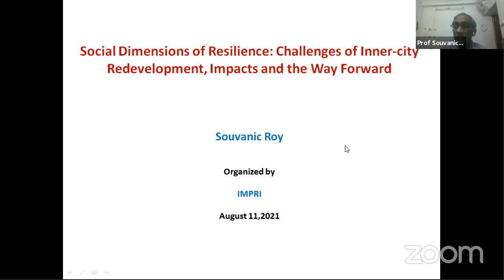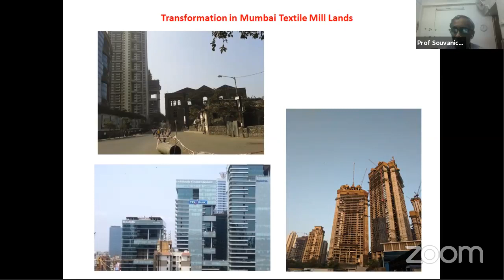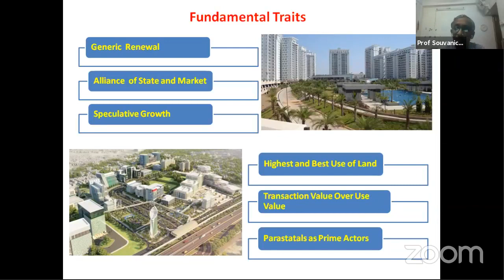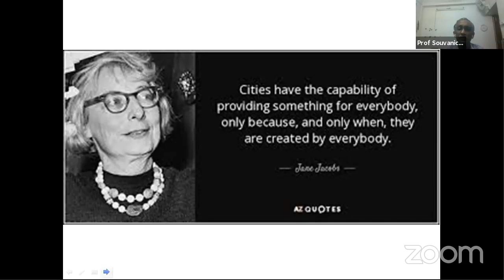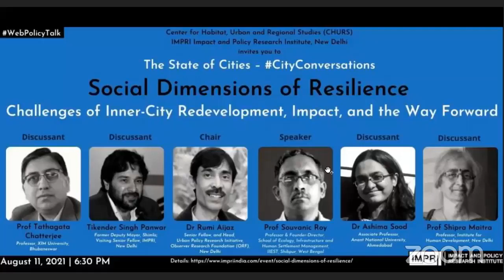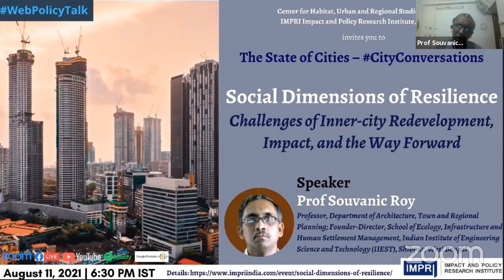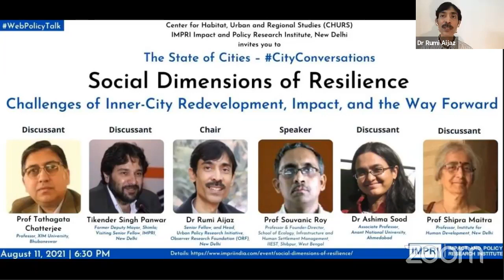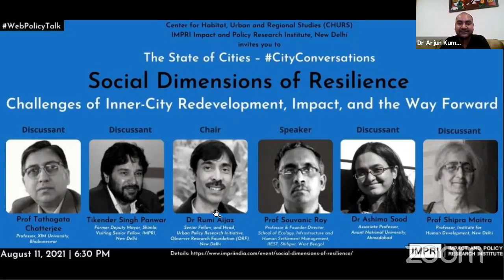CityConversations | Souvanic Roy | Social Dimensions of Resilience: Inner-city Redevelopment |Live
IMPRI Center for Habitat, Urban and Regional Studies (CHURS) at IMPRI Impact and Policy Research Institute, New Delhi invites you to a WebPolicyTalk series
Live Video

Topic:
Social Dimensions of Resilience: Challenges of Inner-city Redevelopment, Impact, and the Way Forward

August 11, 2021 | 6:30 PM IST

Speaker:
Prof Souvanic Roy
Professor, Department of Architecture, Town and Regional Planning; Founder-Director, School of Ecology, Infrastructure and Human Settlement Management, Indian Institute of Engineering Science and Technology (IIEST), Shibpur, West Bengal

Chair:
Dr Rumi Aijaz
Senior Fellow, and Head, Urban Policy Research Initiative, Observer Research Foundation (ORF), New Delhi

Discussants:
Prof Shipra Maitra
Professor, Institute for Human Development, New Delhi

Dr Ashima Sood
Associate Professor, Anant National University, Ahmedabad

Prof Tathagata Chatterji
Professor (Urban Management & Governance), School of Human Settlements, and Coordinator, Centre for Humanities and Compassion Studies, XIM University, Bhubaneswar

Tikender Singh Panwar
Former Deputy Mayor, Shimla; Visiting Senior Fellow, IMPRI, New Delhi